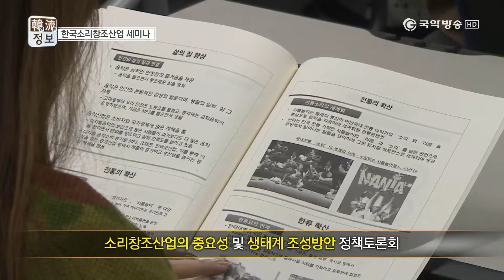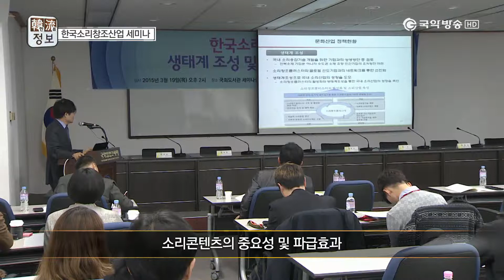국악방송 한류정보 10회 (2015년 3월 넷째 주)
한 주간의 국악·한류소식을 담은 [한류정보] 10회

[프로그램]
1. '한국소리창조산업의 중요성 및 생태계 조성방안' 정책토론회
2. 한국전통춤협회 정기공연 [인무불이] 人舞不二
3. 서울 정릉 재실 복원 기념행사
4. 2015 [토요정담]  - 섬마을 시인의 보물섬

- 제작총괄: 김정학
- 연출: 정대영
- 구성: 이은진
- 기술감독: 박원기
- 음향감독: 김동혁
- 촬영·편집: 정대영
- 자막·CG: 강주현